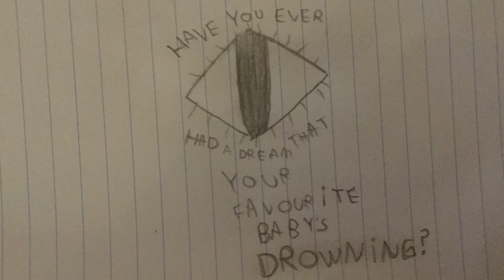D R O W N I N G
Have you ever had a dream that your favourite baby’s drowning
And you grab her by her sweater sleeve and pull her up onto the ground and
You can hear the water slosh around inside her tiny gut
Push her belly up and down but she can’t cough the water up
Suddenly a flood comes out her mouth till there’s nothing left inside of her
She’s empty now
There isn’t even one small breath
And she goes limp in your arms
All the people’s mouths are moving
All you hear are car alarms
And you wake up and start to cry

I will lose my sh*t if even one more person I know dies
So please don’t die